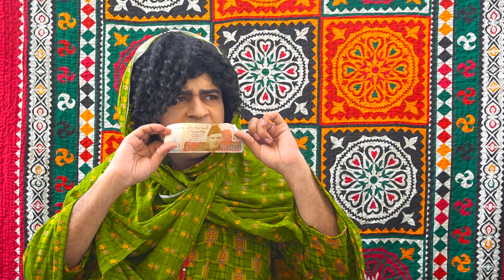Mastana 2 | Episode 169 | Masi Moran | Sindhi Funny | Comedy | Musawir Lashary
Sindhi Funny | Drama | Sitcom | Mastana | Mastana 2 | Comedy | Musawir Lashary | Masi Moran | Bhargar | New Episode | Masi Mora | Fun